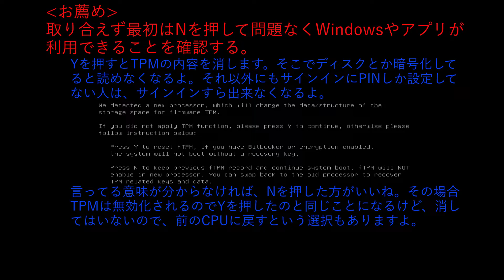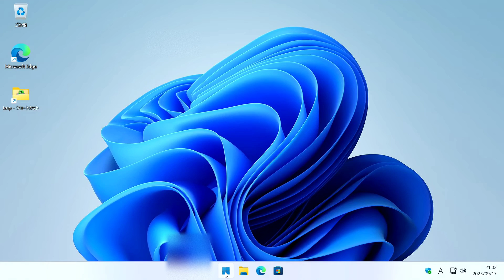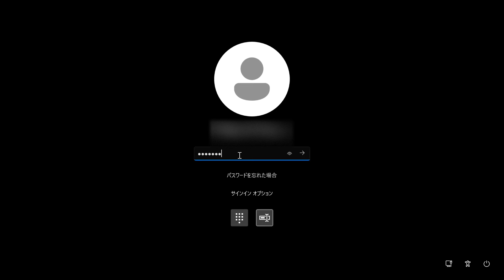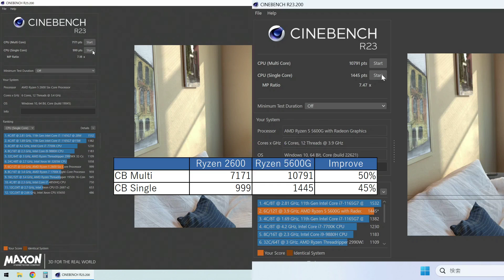【自作PC】AMD CPU交換の時注意すべきこと tpm windows11 signin am4 amd cpu ryzen #2600